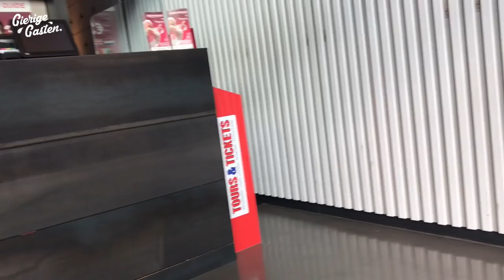Als loodgieter kom je overal gratis binnen | Gierige Gasten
Een hele tijd geleden hebben we geprobeerd als loodgieter binnen te komen. Dit was helaas niet gelukt. Tijd om het opnieuw te proberen. Lukt het ons dit keer om gratis binnen te komen als loodgieter? Ga snel kijken dan.

een nieuwe video waarin wij dingen voor weinig of zelfs helemaal gratis regelen. Noem ons gierig, karig, inhalig, krenterig, hebzuchtig,